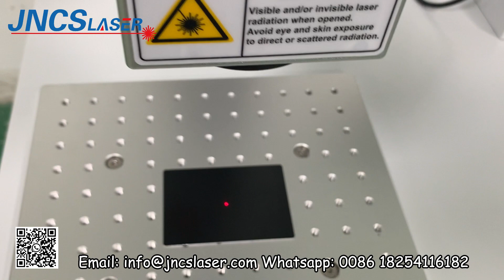hot sale fiber laser marking machine metal marking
hot sale fiber laser marking machine metal marking 20w 30w 50w 100w
Welcome to send us inquiry !